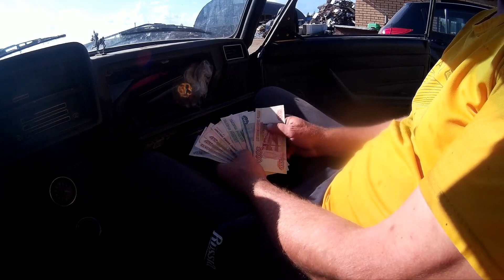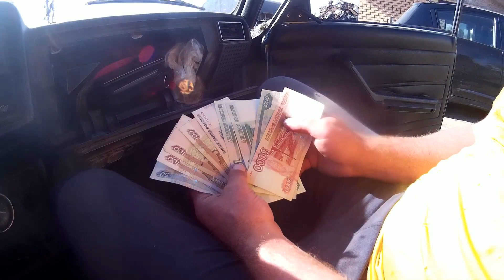Коп чермета №26. Коп чермета в лесу.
Коп чермета №26. Коп чермета в лесу. Состоялся очередной выезд на поиск металла. Результат копа металла перед вами.

SEO продвижение:копчермета копчерметавлесу деревенскийкоп коп2021​ копметаллолома​​ копметалла​ металлолом​ железо​ заработокнакопе​ металл​ чермет​